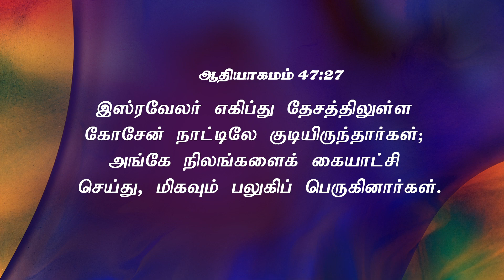நான்_மாறினால் || Karthi C Gamaliel || Daily Life Changing Verse || DAY- 428 || NAAN MARINAAL